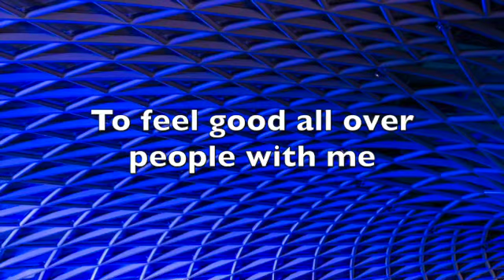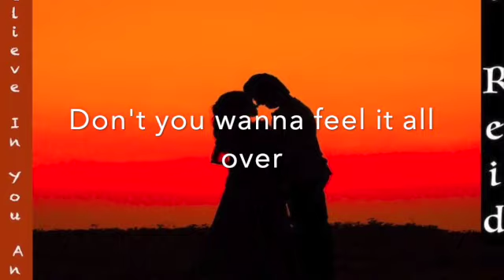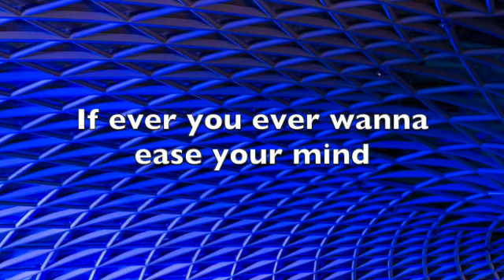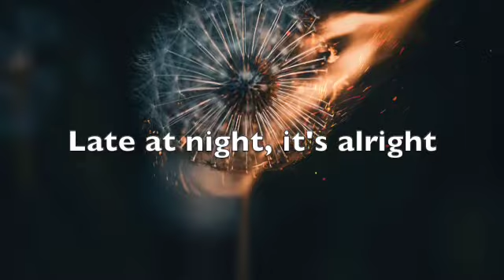“I’m Feeling Good All Over”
This is a happy uptempo 'shuffle' recorded back in 1983 (my first time in the studio). It's a celebration of life!

Biography:
Born in Jamaica, Pat began singing at the early age of 15 on the Caribbean Island of Trinidad where he formed a trio called the Canaries. The three friends went on to win an Island-wide televised contest called "Scouting for Talent". The group performed at various charitable venues as the boys were too young to perform in clubs. Returning to his native Jamaica, Pat joined the Jaywalkers, a six piece R&B/Rock Steady/Reggae band that enjoyed much popularity with the local islanders.
Migrating to Toronto in the late 1960's, Pat played with various R&B groups such as The Experiments, New Directions, Toronto Revival and The PG Reid Band. Appearing at venues in and around the Toronto area; University campuses; and covering numerous road tours in South Western Ontario; the East Coast including Newfoundland.
Pat has performed with some of the top musicians from the Toronto area. His vocal training began at Toronto's Royal Conservatory of Music at the University of Toronto. He also attended Humber College's Jazz Program for a short while as a Voice Major. He holds a degree in Psychology from York University in Toronto. His debut album “Come Into My Life”(c)2006 was nominated for Traditional Gospel Album of the Year at the 2006 'Gospel Music Covenant Awards (GMA)' in Calgary Canada; and songs "Lord of Lords, King of Kings" and the title track "Come Into My Life" were nominated for Traditional Gospel Song of The Year. Pat presently composes and records in his home-studio with piano/trombone and does all midi programming as well all accompanying back up vocals. He is currently writing and recording several songs simultaneously. He writes in the Country/Americana/Gospel/Reggae/Pop/Jazz genre.